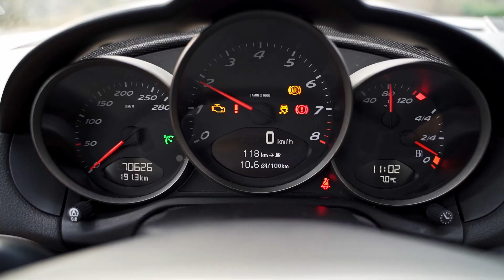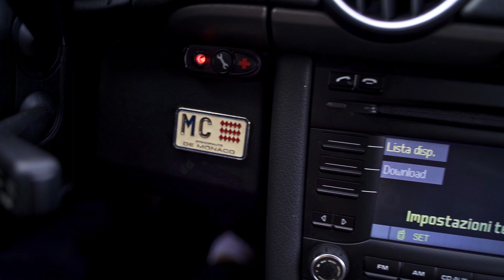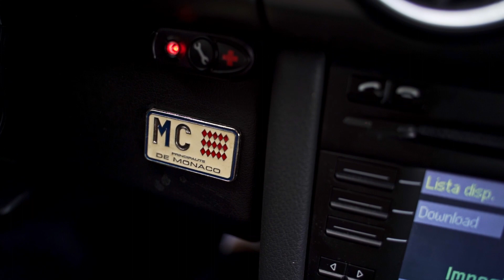Duca Cars | Porsche Cayman 2.9 265Hp | Overview + Walkaround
Che siate appassionati di auto o semplicemente alla ricerca di un'esperienza di guida straordinaria, la Porsche Cayman 2.9 265Hp è destinata a catturare il vostro cuore. Preparatevi a vivere un'avventura senza confini, dove il lusso, le prestazioni e lo stile si fondono in un'esperienza di guida indimenticabile.

Premete play e immergetevi nell'emozionante mondo della Porsche Cayman 2.9 265Hp.

Vi aspettiamo al volante!